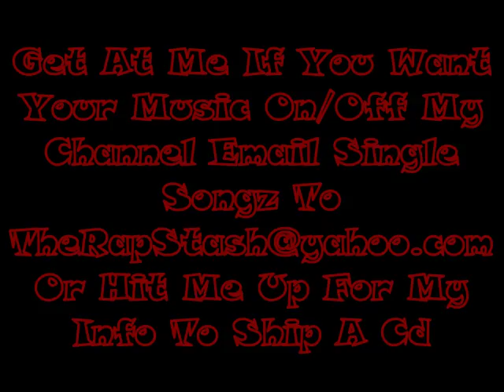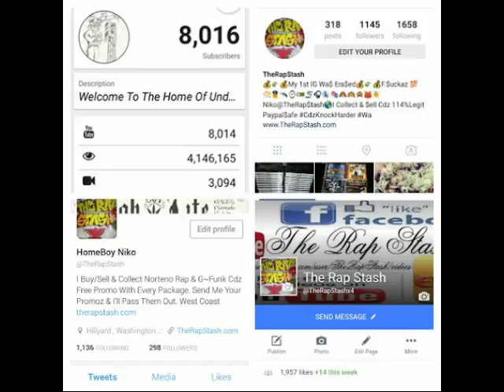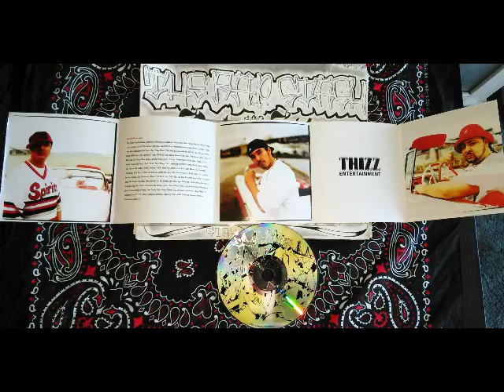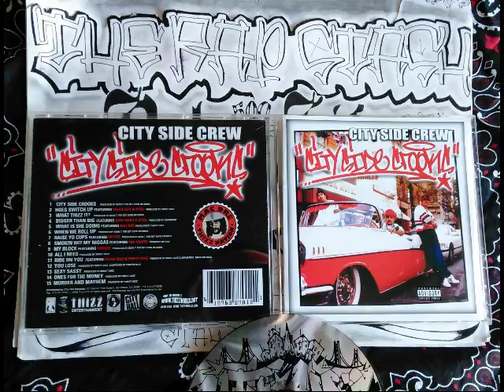Ones For The Money By City Side Crew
Thizz Ent & Romp Records Presents
City Side Crooks By City Side Crew
415 San Francisco California Rap Album (2005)